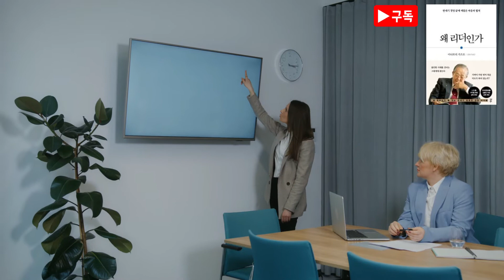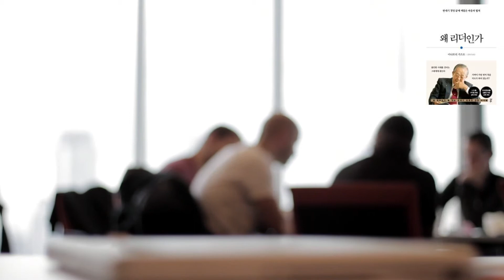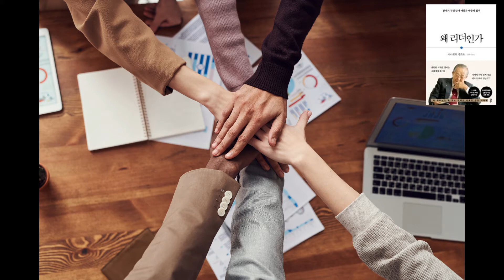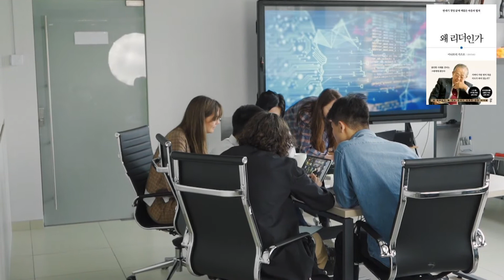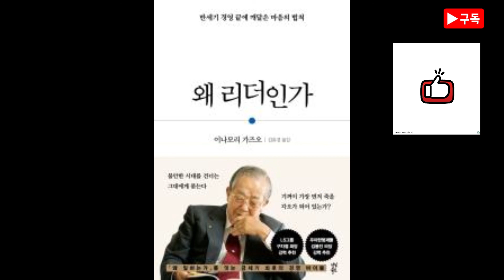[ 오디오북 ] 왜 리더인가 / 이나모리 가즈오 / 2년만에 240조 부채를 흑자로 바꾼 경영의 신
이 영상은 책의 중심내용을 짧게 정리한 것입니다.

책의 자세한 내용이 궁금하시다면 구매 후 읽으시길 바랍니다.

오디오북으로 듣고싶은 책이 있으시면 댓글로 신청해주세요🤗